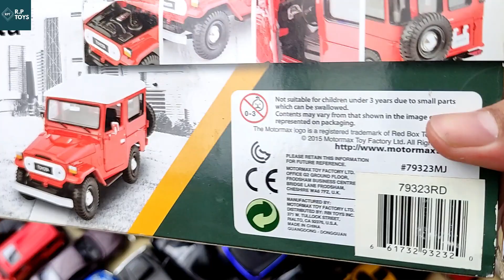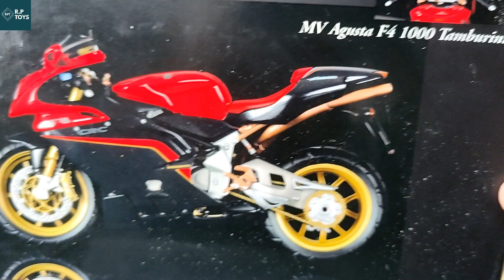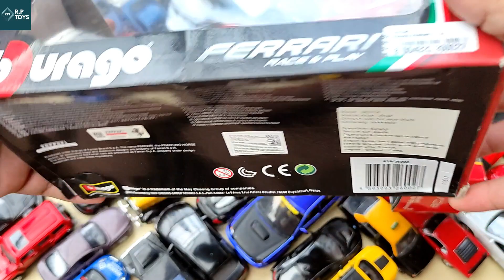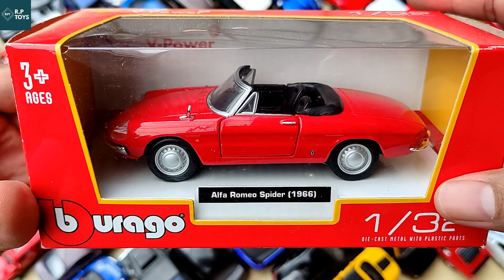Diecast Metal Scale Model Cars and Motorcycles - Unboxing Diecast, Toyota, MV Agusta, Alfa Romeo